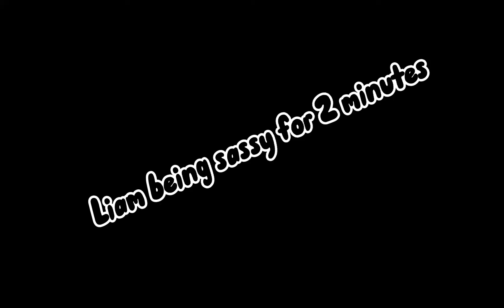Liam O'Donovan being sassy pants for 2 minutes